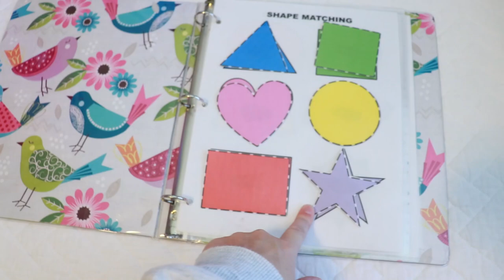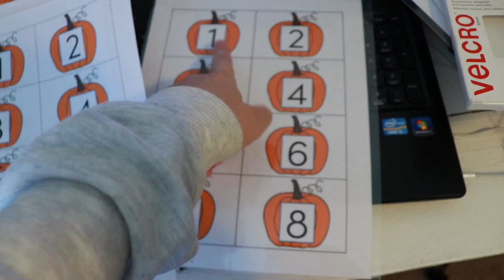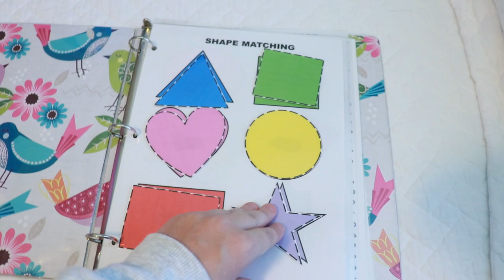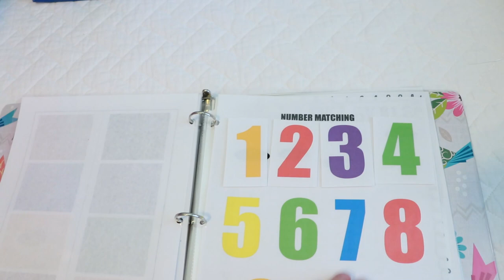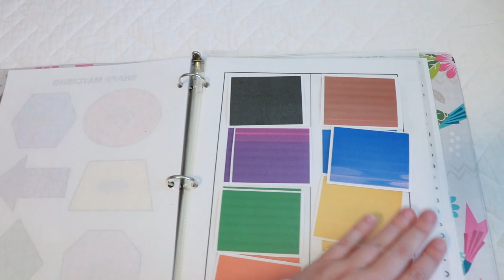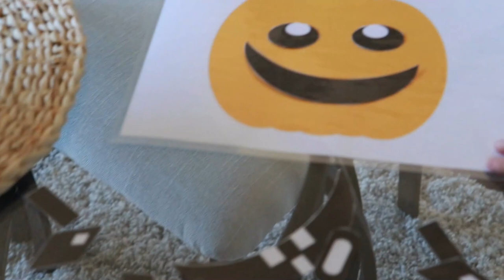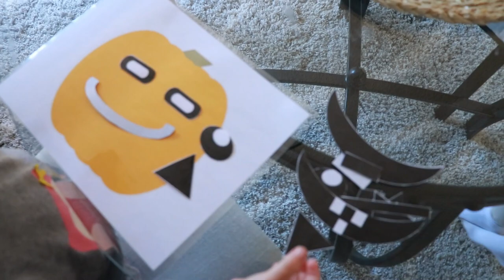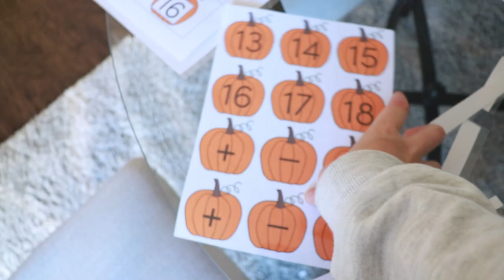FIRST DAY ALONE WITH 3 KIDS | DAY IN THE LIFE WITH A NEWBORN TODDLER AND 2ND GRADER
First Day alone with 3 kids. Day in the life with a newborn, toddler and 2nd grader. Homeschool mom with 3 kids.

*Fuzzy Slippers